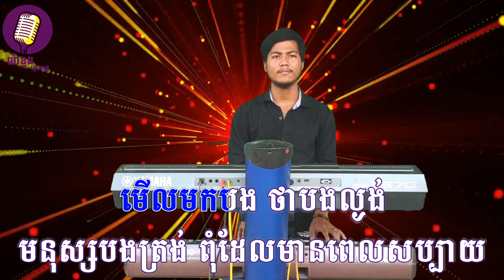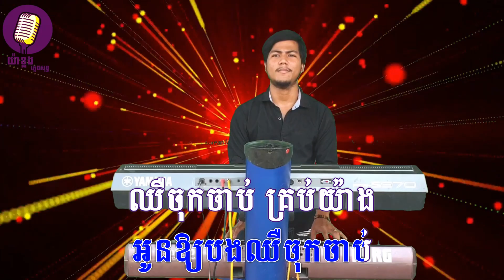មានថ្មីម្ដេចមិនប្រាប់ ភ្លេងសុទ្ធ, karaoke By យ៉ាងខ្លងតន្ត្រីភ្លេងសុទ្ធ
Note: This video and Music are belong to យ៉ាងខ្លងតន្ត្រី and do not allow anyone to upload again in their channel youtube or other channel.Thank for support and cooperation. COPYRIGHT

បទ៖  មានថ្មីម្ដេចមិនប្រាប់

👉ជាបទដើម លោក ព្រាបសុវត្ថិ ហើយពួកយើងយកមកបង្ហាញឡើងវិញដោយលេងជាមួយឧបករណ៏ Korg នឹង អកកាដង់។
👉ពួកយើងមិនមែនជាផលិតកម្មទេគឺគ្រាន់តែចង់បង្ហាញអំពីភ្លេងអកកាដង់ តែប៉ុណ្ណោះដោយពួកយើងគ្រាន់តែបញ្ចូលអ្នកចំរៀងដើម្បីបង្កើតបរិយាកាសអោយកាន់តែសប្បាយរីករាយមួយកំរិតទៀត។

☎️☎️📣📣សំរាប់ពត៌មានលំអិតអាចធ្វើការទាក់ទងដោយផ្ទាល់មក យ៉ាងខ្លងតន្ត្រី ដែលមានលេខទូរស័ព្ទដូចខាងក្រោម៖

🖒🖒សូមទទួលយកនៅអ្វីដែលថ្មី, ប្លែក, បច្ចេកវិជ្ជា, ងាយស្រួលនិងភាពទាន់សម័យ។សូមអរគុណសំរាប់ការគាំទ្រ យ៉ាងខ្លងតន្ត្រី.